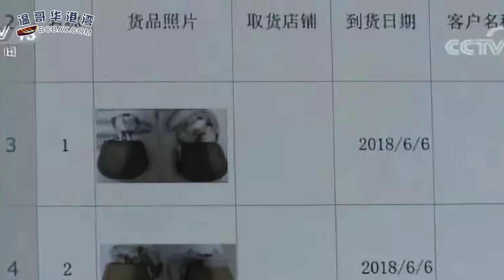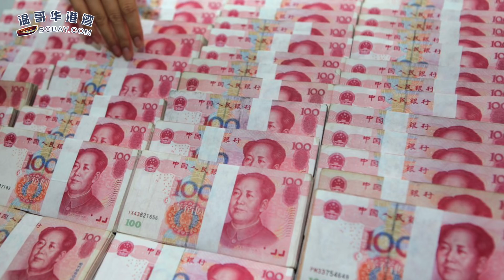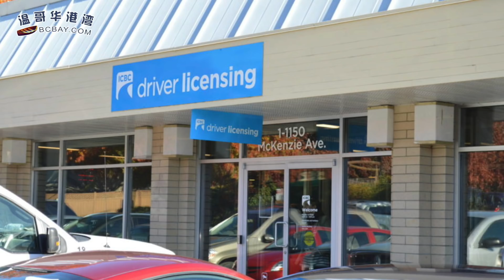重磅！华人大妈过海关被捕！靠人肉代购月300万 恐判10年以上 | ICBC每天亏$280万 员工年薪$20万 保险狂涨的华人气炸了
00:09  重磅！华人大妈过海关被捕！靠人肉代购月300万 恐判10年以上
06:47  ICBC日亏$280万 员工年薪$20万 保险狂涨的华人气炸了